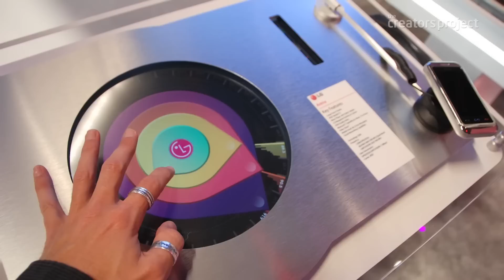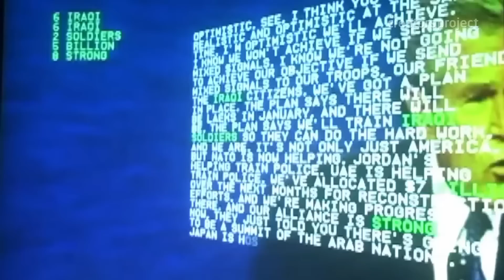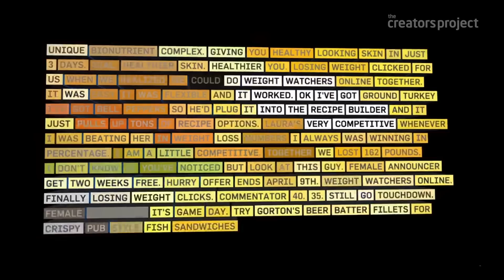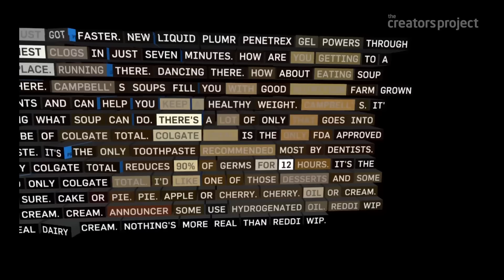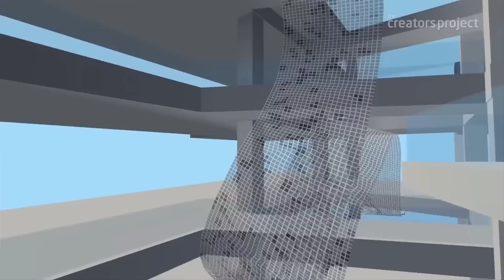Remixing Television + The Art of Information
Distilling TV down to the essence of an emotion, words, or colors through data visualization is the specialty of art and tech studio Sosolimited. Watch how the former MIT grads and installation artists turn the Presidential debates into live sporting matches.

Help The Creators Project Win A Webby!